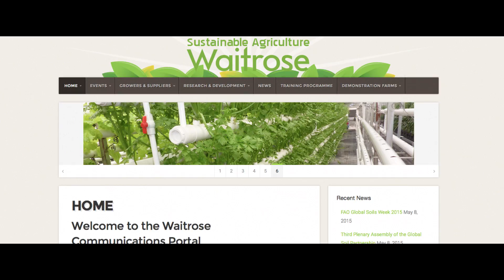Royal Anniversary Prizes - Lancaster University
A case study of one of the many academic institutions which has been awarded an Anniversary Prize in the twenty years since its inception. Find out more about Lancaster University's innovative work applying plant science to water shortage, crop yield and global food security.